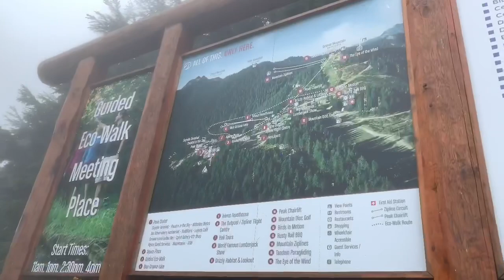Vancouver Vlog |Deepu Raj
Hello everyone this is Deepu Raj
Today I am going to show you my Vancouver vlog and sightseeing.
We will become friends on instagram: Deepuraj91_official